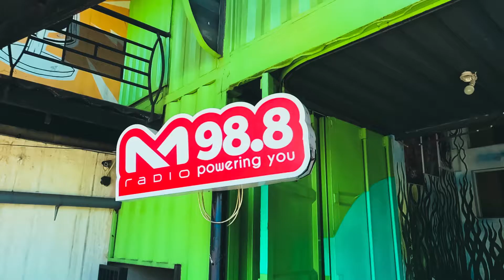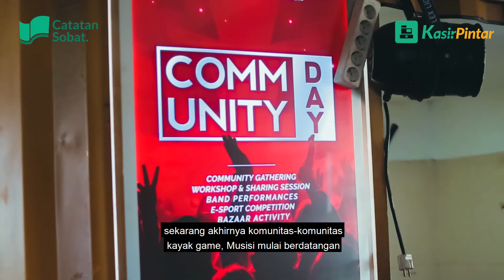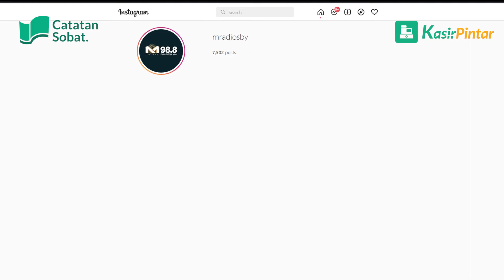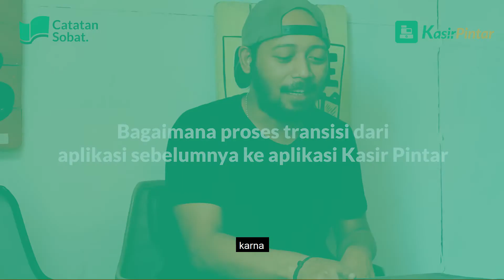Anak Muda & Musisi Surabaya Wajib Kesini - M Cafe Surabaya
M-Cafe ini adalah salah satu merchant pengguna Kasir Pintar. Lokasinya ada di Jl. Ngagel Madya No.15a, Baratajaya, Kec. Gubeng, Kota Surabaya.

Yuk, bagikan cerita usahamu bersama Kasir Pintar!
Download aplikasi Kasir Pintar:
Versi Free :